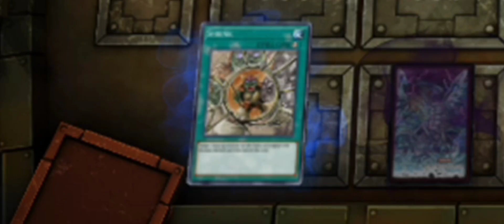WHEN YOU PUNCH A WALL IN MASTER DUEL!